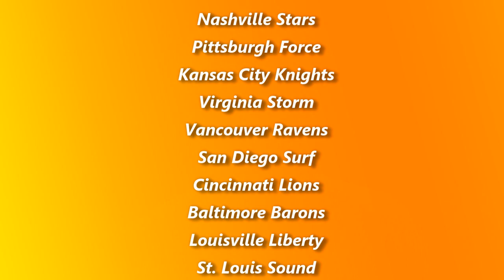NBA 2K17 News | More Details on MyGM, MyLeague, Renders, Ratings and Classic Teams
0:20 - 2:47 - Rule Changes
2:47 - 4:47 - Expansion
4:48 - 6:49 - PFTS & Renders
6:50 - 7:40 - Ratings
7:40 - 8:35 - Classic Teams
8:35 - END - What's Next?

I am the Sports Video Game Journalist!!